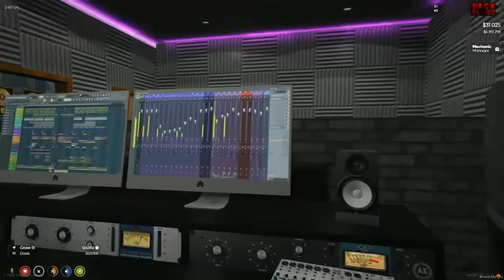KGAD - Aye Aye! (Music Video)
this video was filmed in the meta verse